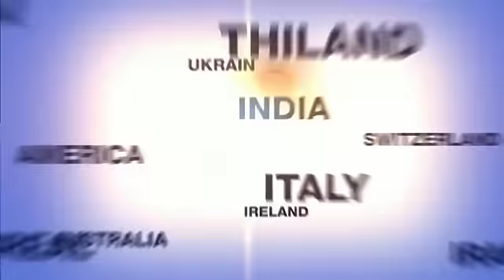E' Ufficiale Anche A Patti Noi Con Salvini In Studio Fabrizio Trifilo